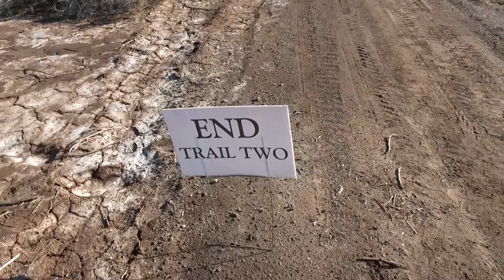Epic Hunting Style 3D Archery Competition!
James, Whitney, and Brianna shoot the Southwest Bowhunters Walk the Trail shoot in Yuma, Arizona with their Bowtech Core SR, PSE Carbon Levitate, and Bowtech Eva Shockey Gen 2 compound bow and arrows.